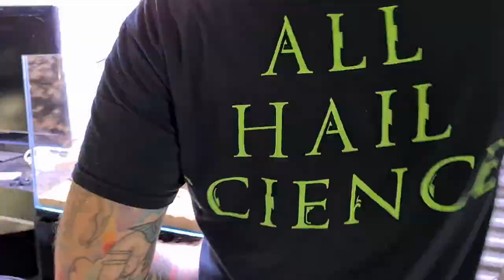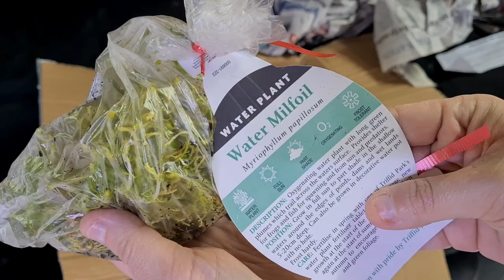Cape York Biotope Build Part 2 - Planted Aquarium!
In this video I will show you how I went from the finished background in Part 1 to the completed aquarium!